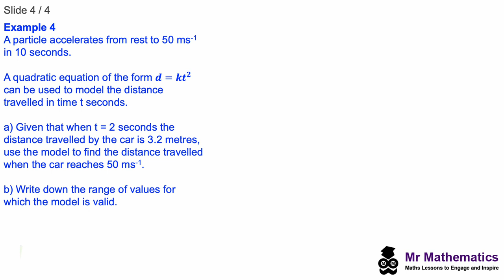Modelling Motion| Mr Mathematics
Modelling in Mechanics:  Lesson 1 of 3 Modelling Motion

for the complete lesson including PowerPoint and student handout.